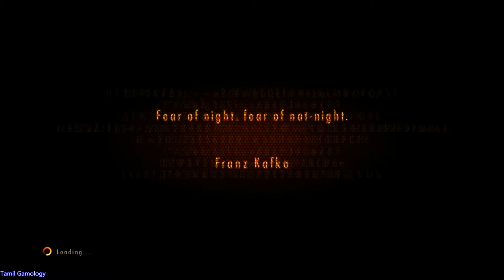Resident Evil Revelations 2 mod gameplay pc part 1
Resident Evil Revelations 2 mod gameplay part 1
RE series
Tamil Gamology